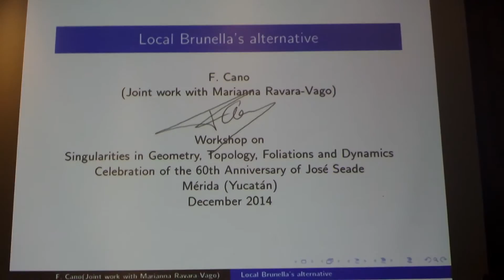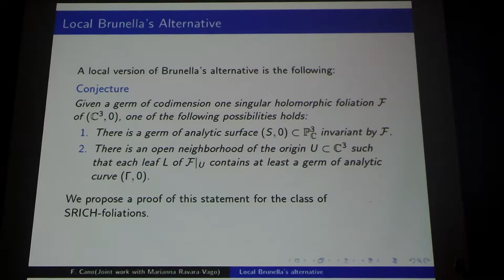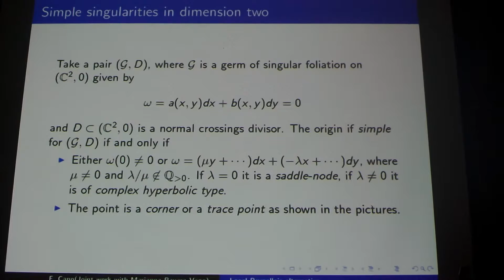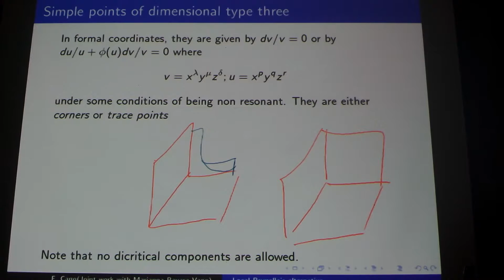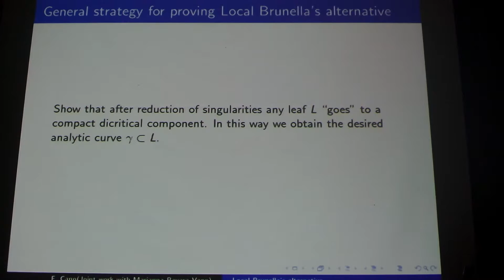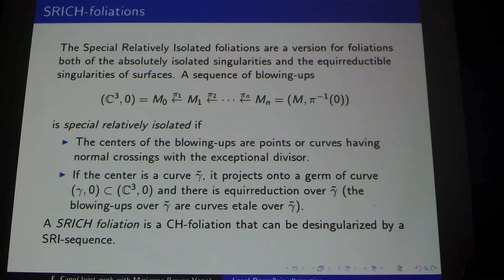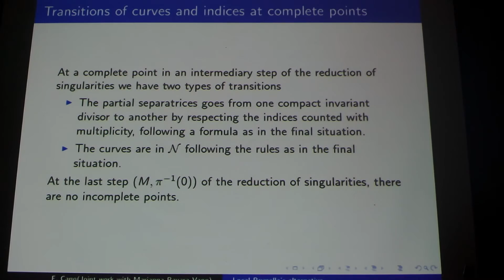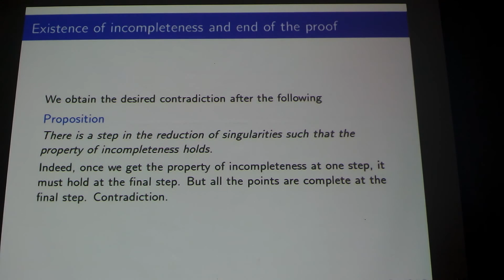Local Brunella´s alternative (Felipe Cano)